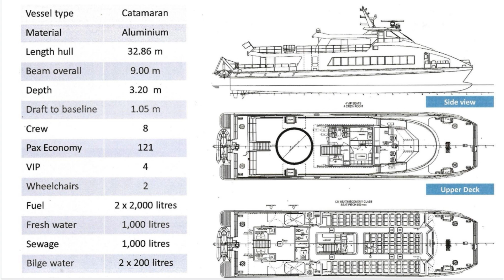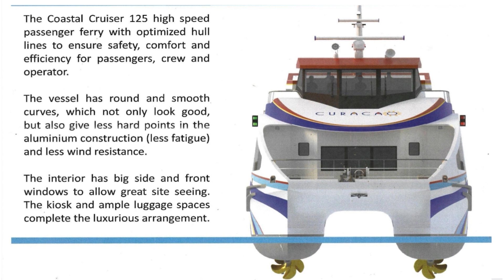Pronto Boneiru lo tin ferry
Sr. Eric Monte ta enkarga ku e deseño di e fast ferry. Na su turno ela
splika kon e ferry lo bai funshona.